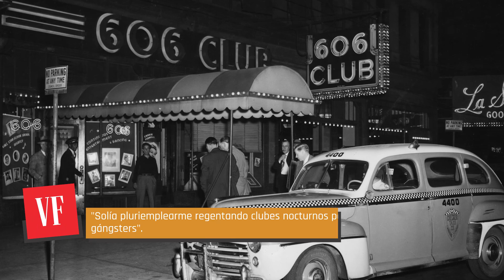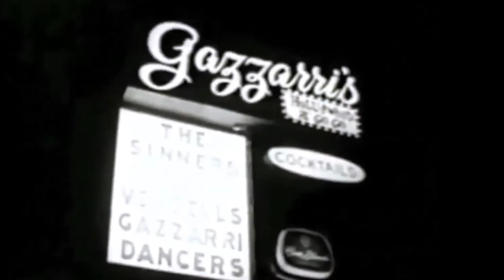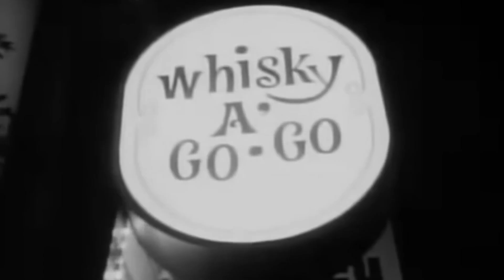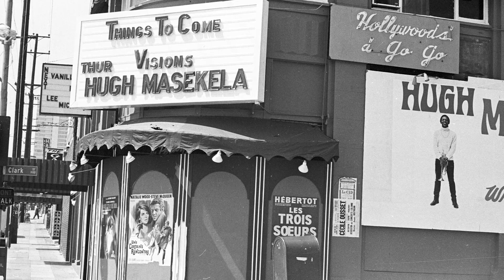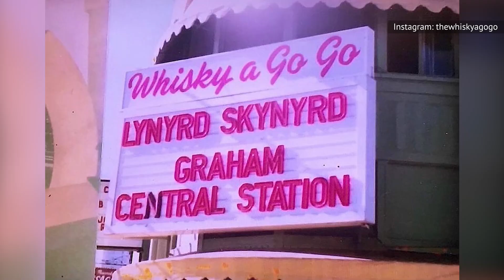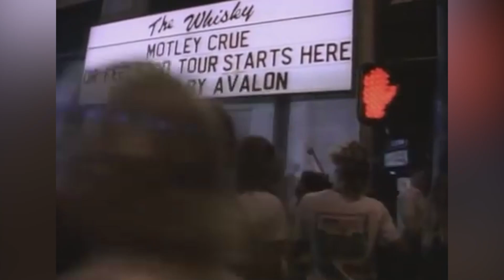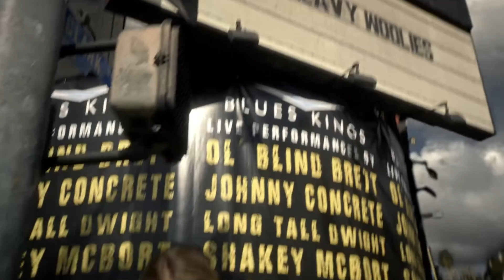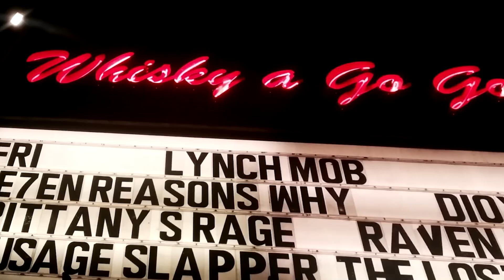La Salvaje Historia Del Icónico Whisky A Go Go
Fue la zona cero de la música rock y el libertinaje — desde conexiones con la mafia hasta Charles Manson, pasando por el heavy metal de los 80 y más allá, el Whisky a Go Go tiene un pasado salvaje.

El fundador del Whisky a Go Go, Elmer Valentine, nació en Chicago, se alistó en las Fuerzas Aéreas y luchó en la Segunda Guerra Mundial. Tras dejar el ejército, regresó a la ciudad de los Vientos para trabajar como policía. Pero Elmer tenía un trabajo secundario turbio. Se lo contó a Vanity Fair:

"Solía pluriemplearme regentando clubes nocturnos para la banda. Para gángsters".

La ley lo atrapó y fue acusado de extorsión. Los cargos no prosperaron, pero Chicago estaba demasiado en la mira, así que Elmer puso rumbo al Oeste.

Aterrizó en Los Ángeles en 1960 y puso su experiencia en clubes nocturnos al servicio de la apertura de un club llamado PJ's. El cual llamó la atención cuando la prometedora cantautora Trini López grabó allí un álbum en directo, que se convirtió en un éxito comercial. Elmer sabía que el negocio de los clubes nocturnos era para él, pero no estaba seguro de Los Ángeles, así que, en 1963, vendió su parte del PJ's y se fue a Europa en busca de inspiración.

En París, se topó con un club nocturno llamado Whisky à Go Go que se llenaba de jóvenes todas las noches. Así regresó a EE UU con una gran idea.

Elmer Valentine | 0:00
Abrir bares | 1:24
Los años sesenta | 2:36
Go-go en movimiento | 3:54
Conexiones con la mafia | 5:10
Lucha contra el municipio | 6:17
Charles Manson | 7:38
Los setenta | 8:59
Metal ochentero | 10:13
El Whisky como icono | 11:09